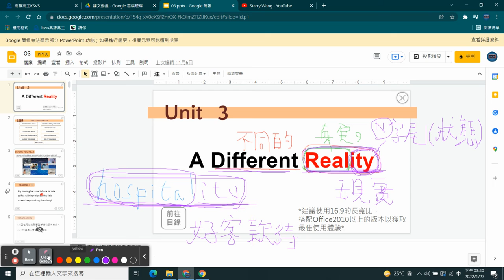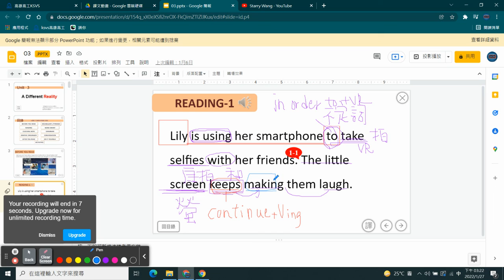新東大英文 B2 L3 Reading-1